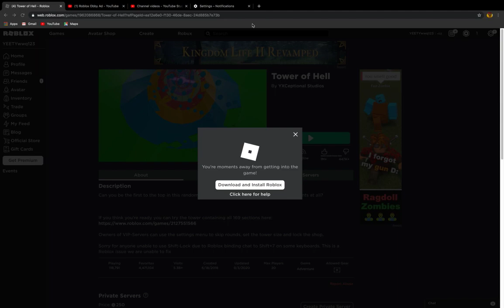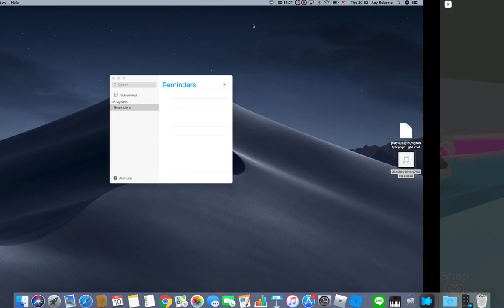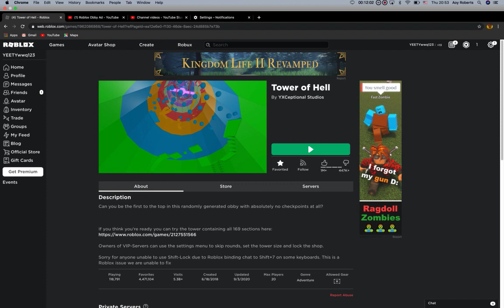TOWER OF RAGE QUIT